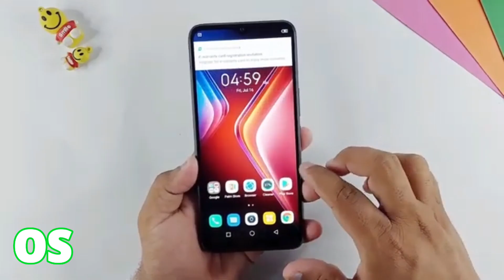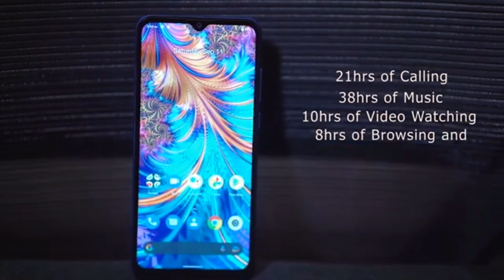Infinix Smart 5 Pro VS Symphony Z33 Bangla Comparison | বাজেটে সেরা ফোন কোনটি | Treks Tech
Hello Friends This Video i Discussed symphony z33 vs infinix smart 5 pro comparison. symphony z33 price in bangladesh 8790tk(3/32GB) or infinix smart 5 pro price in bangladesh 8990tk(2/32GB). infinix smart 5 pro bangla review symphony z33 bangla review

courtesy @phoneber